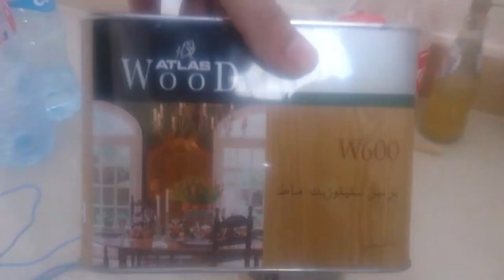طريقة الإ طلاء بالفيرني أحسن من الفلاش فقاعات (الكونفلو ) Mieux que les bulles flash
للإطلاء الخشب الجداري وعبور فرشاة الفيرني بين اللأعمدة يجب كسر الفرشاة
أو إختيار (الرلو.. roulouls)